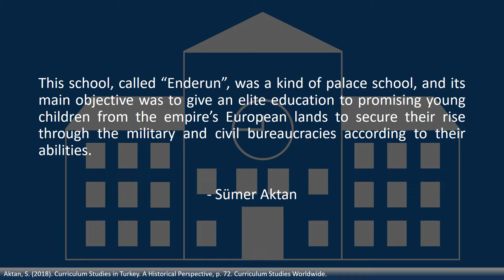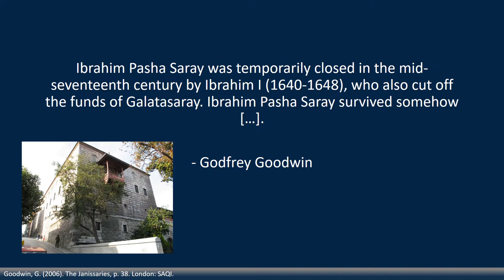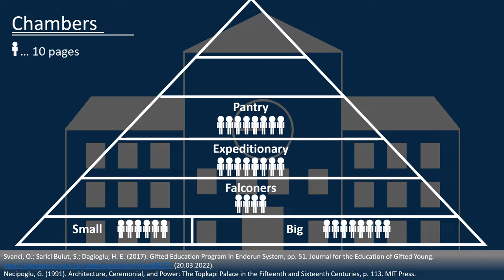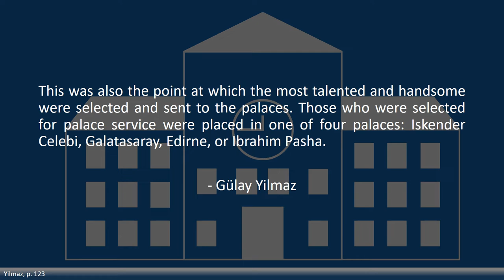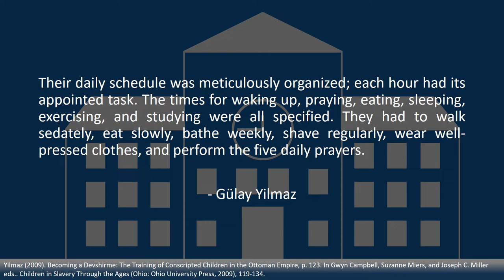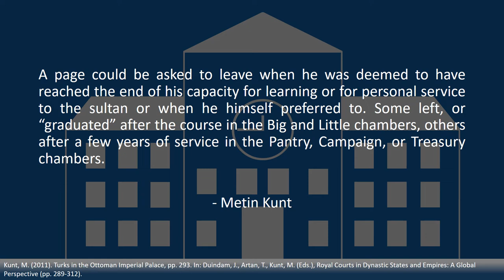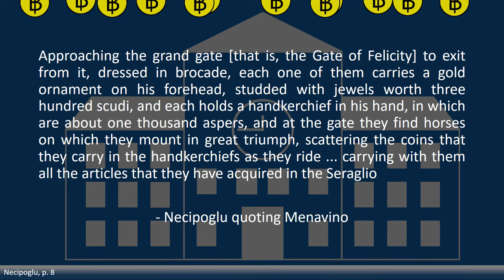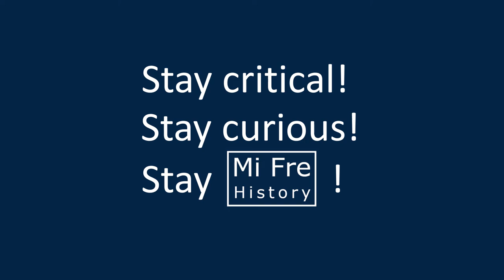Enderun - The Ottoman ELITE Palace School | JANISSARIES 17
Not every Janissary became a soldier. Some got positions in the Ottoman administration. To qualify for the highest ranks in the empire, those lucky few   had to go through an elite education in the palace school system, the Enderun.